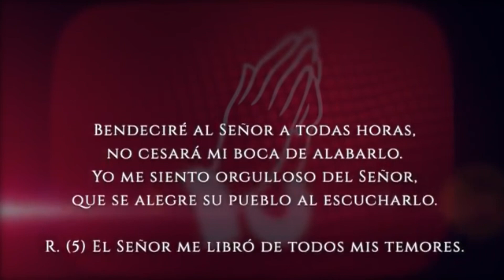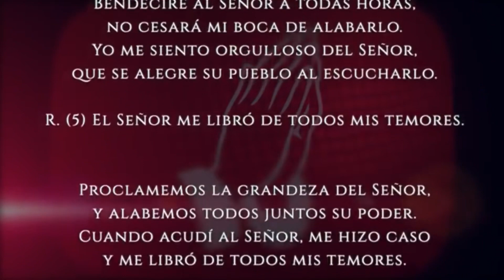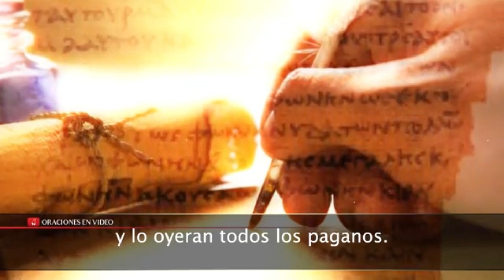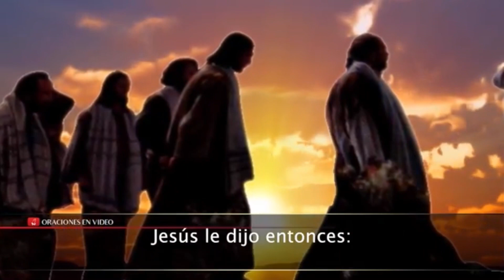Evangelio del día Martes 29 Junio 2021